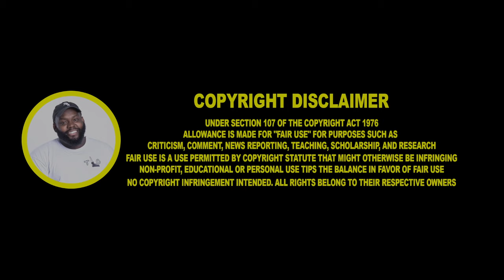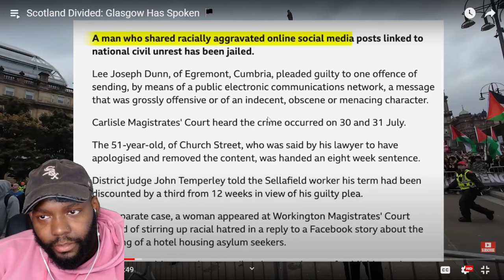Scotland Divided: Glasgow Has Spoken 🏴󠁧󠁢󠁳󠁣󠁴󠁿 CHICAGO DUDES REACTION TO